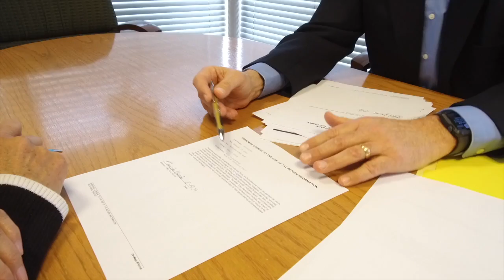Meet Our Banker: Mike Kurth- Mortgage Consultant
Meet Our Banker: Mike Kurth, Mortgage Consultant. Mike has over 20 years of residential lending experience, specializing in construction, rehabilitation and low down payment loan options. Contact him today for all your mortgage financing needs!